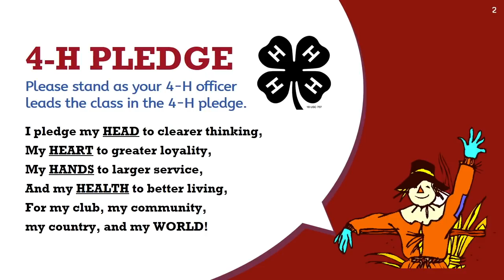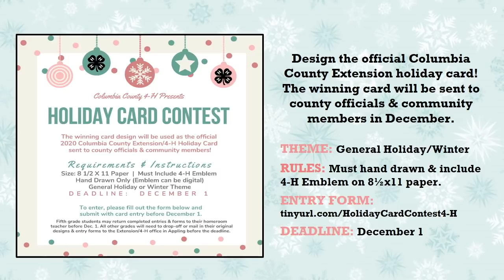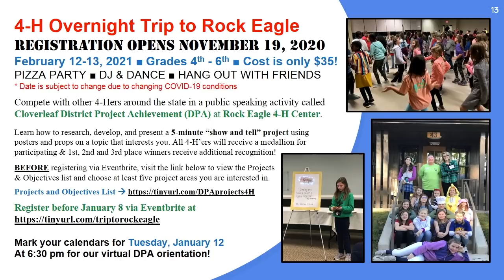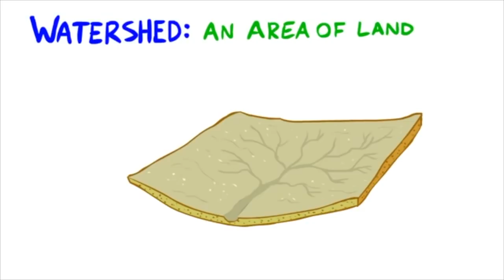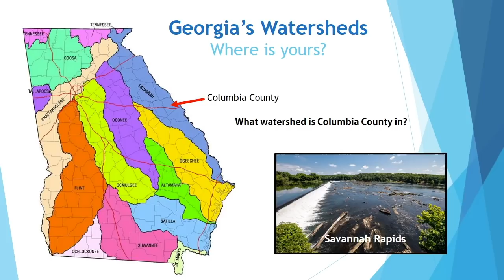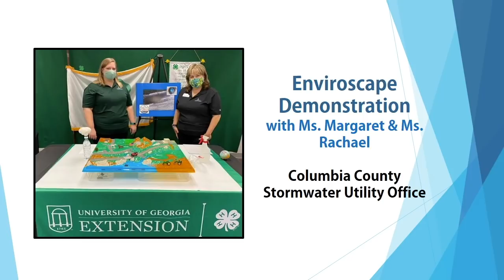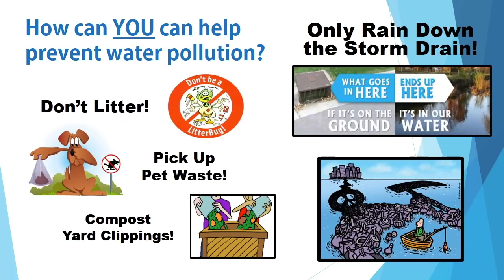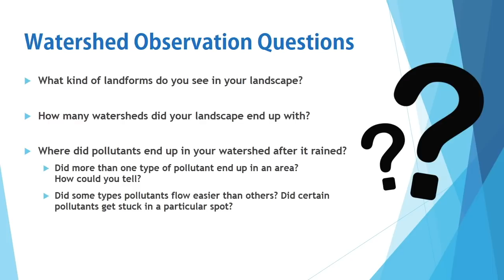November Cloverleaf Lesson: Where the Water Flows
Watersheds, Stormwater, & Water Pollution